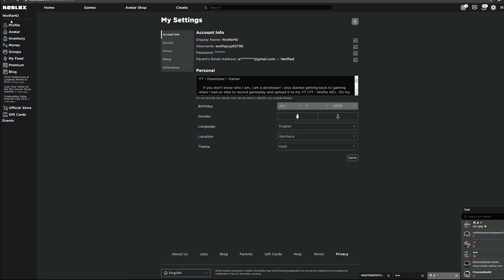*NEW* How to get the new DISPLAY NAME update! | 2021! (ROBLOX PROFILE NAME UPDATE)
What is Wolfie HD? : My Channel is all about gaming and fun stuff too. I have two other channels where I feature memes and also game creating and website design.

If you're a person who would like to see game creating and website design consider checking out my other channel and if you want some memes consider subscribing to both of my channels for gaming and memes.